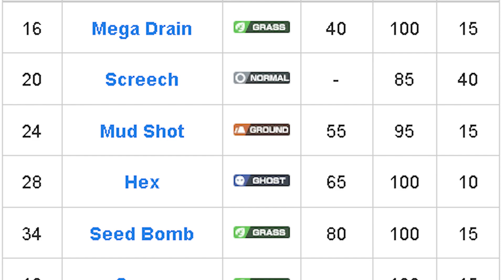How to Get Dudunsparce! Best Abilities and Stats | Pokemon Scarlet & Violet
Dudunsparce is a Normal-type Pokemon in Pokemon Scarlet and Violet (SV).

►Game Information:
▪ GameTitle: Pokemon Scarlet and Violet
▪ Developer: Game Freak
▪ Publisher:  Nintendo, The Pokémon Company, Nintendo of America Inc.
▪ Release Date: February 25, 2022